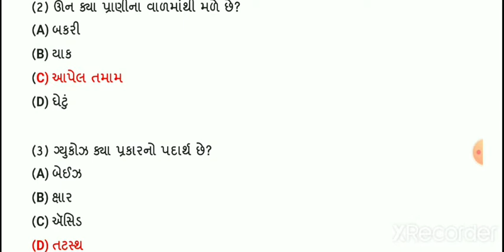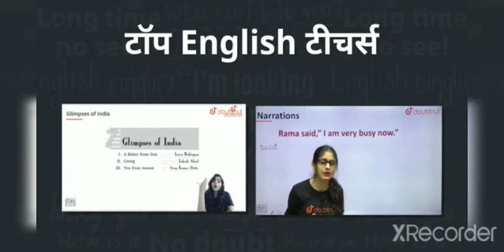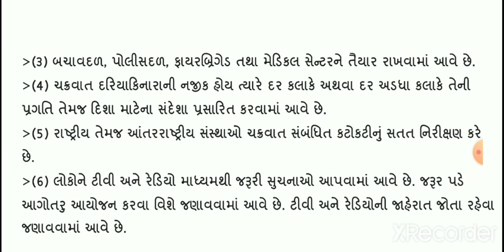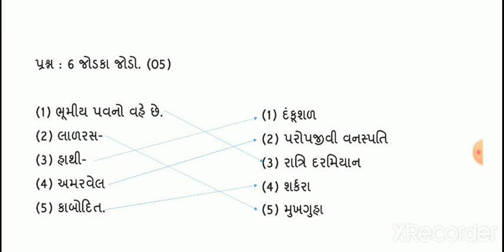std 7 science | std 7 vigyan pratham satra parixa october 2021 | pratham samayik parixa october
standard 7 science  pratham satrannt parixa october 2021 , std 7 vigyan october 2021 nidan kasoti , first semester ending exam

this video cntains following topics
(1) std 7 vigyan pratham samayik parixa october 2021
(2) standard 7 science pratham satrant parixa october 2021
(3) dhoran 7 vigyan  pratham satra parixa october 2021
(4) std 7 science october 2021 exam paper solution
(5) standard 7 vigyan october 2021 pratham satra parixa

1) Bas apne Doubt ki photo kheecho
2) Sawal ko crop karo
3) Turant Video solution pao

4 crore se jaada bachee karte hai Doubtnut App ka istemaal

ધો  7  ના  બધાજ  વિષય ની પરીક્ષાના  પ્રશ્નપત્રોના  સોલ્યુશન જોવા માટે ની લિન્ક